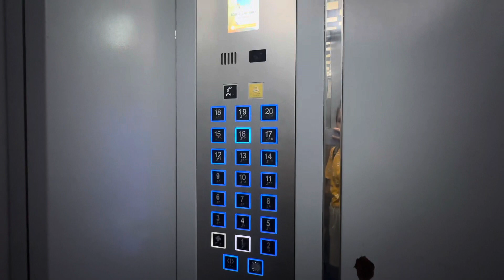Получаю КАЙФ. Люблю ЖЕСТЬ. Появилась помощница😈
Мой ПРИВАТ (нюдсы) канал🤫

СБЕРБАНК
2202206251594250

ТИК ТОК
KiraNight13

Kiranight13